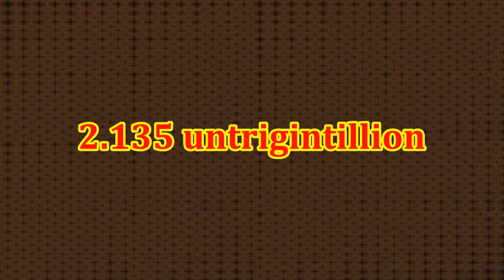THATS IT IM DONE!!! 179UCE times | part 5: GOOGOL times!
Can you please not unsubscribe to me? I lost 2 subscribers on the other day so please do not unsubscribe.